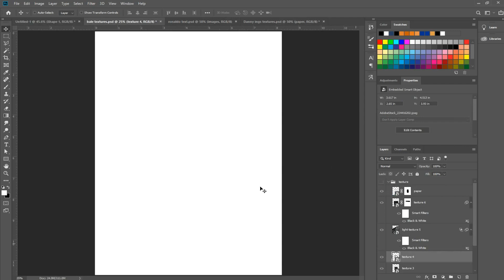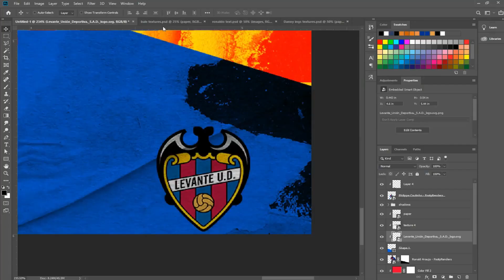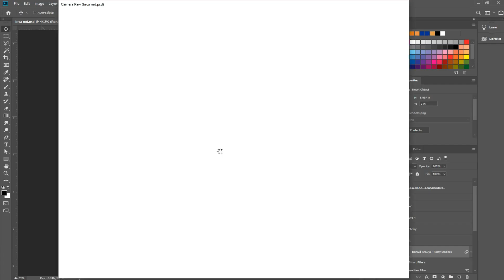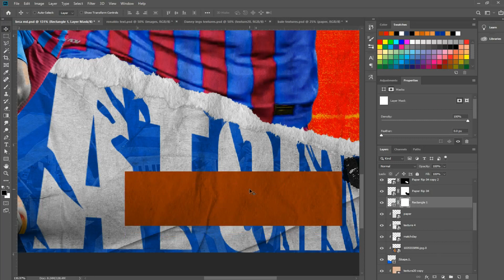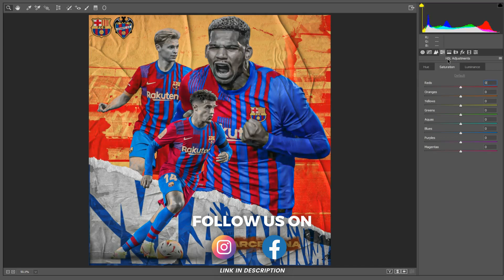FC Barcelona MatchDay Poster | Free Stocks | Speed Art | Football Photoshop Tutorial - footballcrush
IN THIS VIDEO I'M GOING TO MAKE FCBARCELONA VS LEVANTE MATCHDAY POSTER IN SPEEDART AND ALSO GIVING YOU GUYS THE FREE STOCK IMAGES USED IN THIS POSTER. HOPE YOU ENJOY